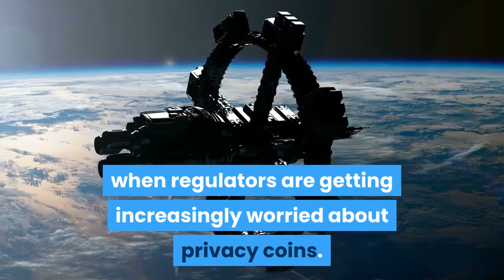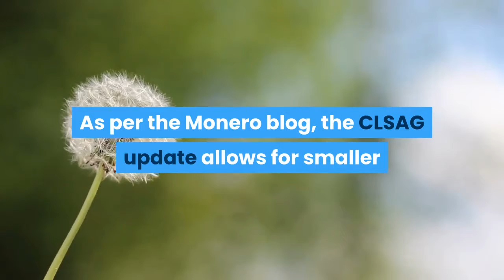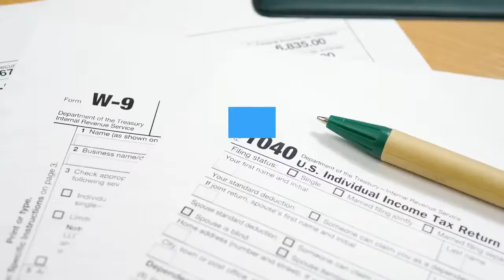Upgraded Monero Is Best Performer Among Top 15 Coins Today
Privacy-focused cryptocurrency monero (XMR) is the best performing coin among the top 15 tokens by market capitalization today after it launched its network update this past weekend. At pixel time (15:51 UTC), XMR, ranked 14th by market capitalization, trades at USD 127 and is up by almost 5% in day, trimming its weekly losses to less than 4%. At the same time, other major coins from the top 15 are up less than 3% in a day. XMR accelerated today after a somewhat lukewarm reaction to the expected update, launched on Saturday. Initially announced in August 2020, Monero’s latest ‘Oxygen Orion’ update does bring some rather significant improvements to the network at a time when regulators are getting increasingly worried about privacy coins. The latest update brings the so-called compact linkable spontaneous anonymous group (CLSAG) feature. As per the Monero blog, the CLSAG update allows for smaller and lighter transactions as it reduces transaction size by around 25%, improving transaction times by 10% and bolstering privacy with Dandelion ++, a feature which aims to protect user IP addresses, the hallmark of Monero. The latest Oxygen Orion release comes not too long after another speed and security-centric upgrade titled ‘Nitrogen Nebula’ was launched, which is one of the many upgrades to go live in recent months. In the build-up to the release, Monero enjoyed an increase in price, moving up by 35% in a month and 124% in a year, while the US Department of Justice (DOJ) released a report pertaining to the risks of end-to-end encryption, and the US Internal Revenue Service (IRS) had also seemingly declared war on privacy coins, offering a bounty of approximately USD 625,000 to crack Monero’s privacy code.___Learn more:US Regulator To Clarify Whether Banks Can Hold Monero & Other Privacy CoinsEuropean Police Forces Want Tougher KYC Measures for Crypto IndustryMonero Up On Major Compliance News